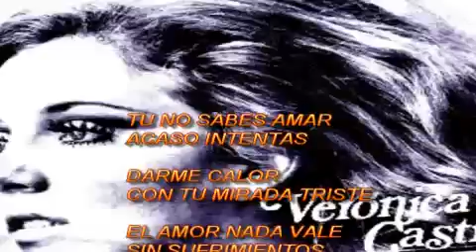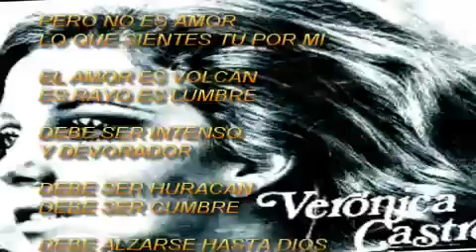Verónica Castro TU NO SABES AMAR Instrumental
Título de la Obra: TU NO SABES AMAR
ISWC: T.035.028.595-8

 compositor-autor  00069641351  RODRIGUEZ GUTIERREZ EDUARDO  SACM
 editor original  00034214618  EMLASA EDITORIAL MUSICAL LATI  SACM
WARNER CHAPPELL MUSIC MÉXICO